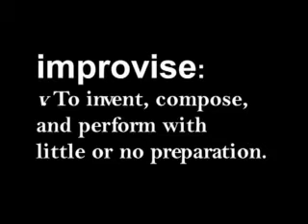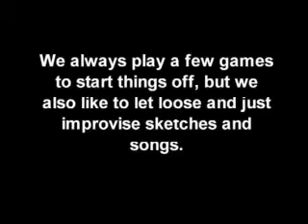Cupholders College Demo 1 of 2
Available Cupholders is a mostly longform improv troupe that tours to colleges out of Austin, TX. This is a demo of their college show in two parts.